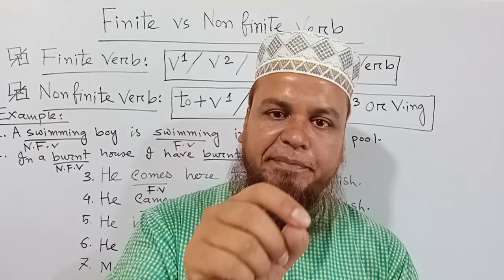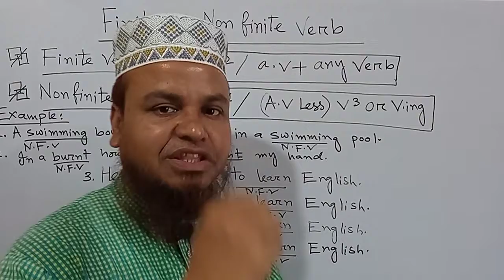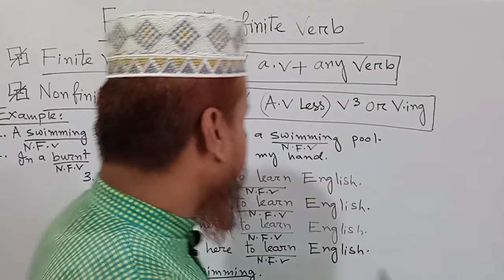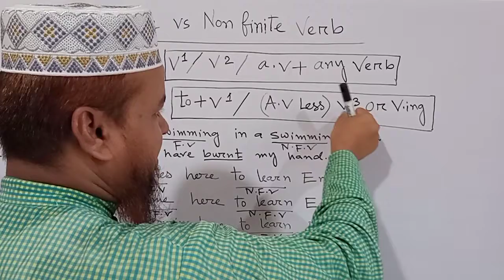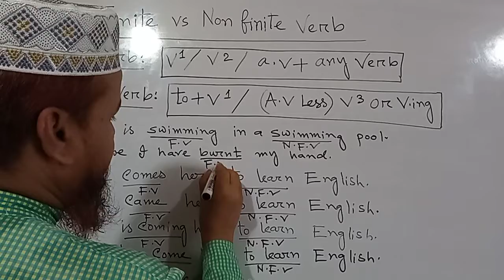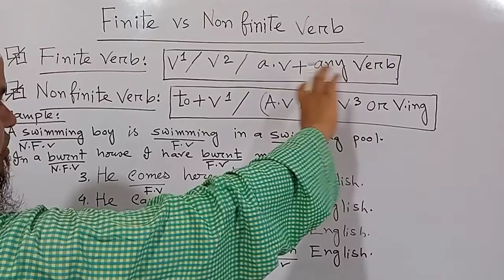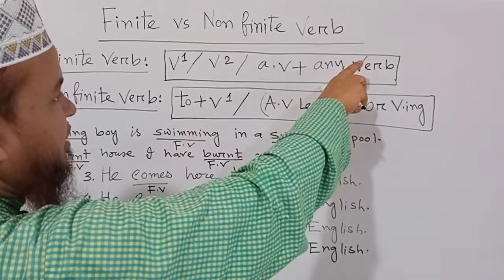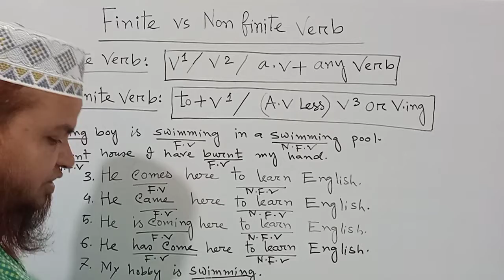Finite Vs Non finite Verb 2